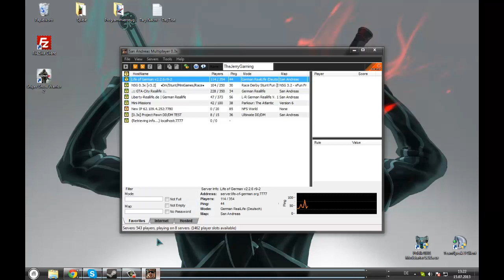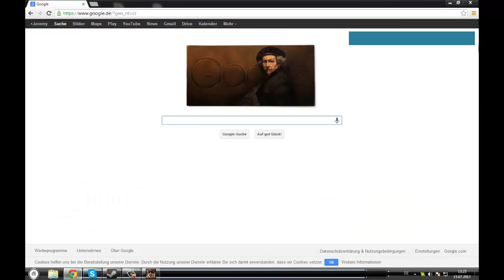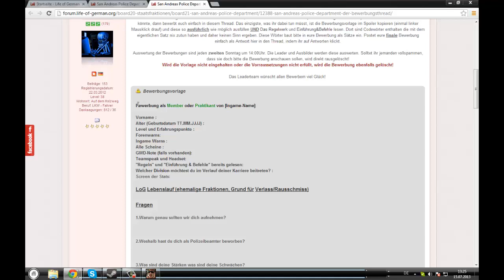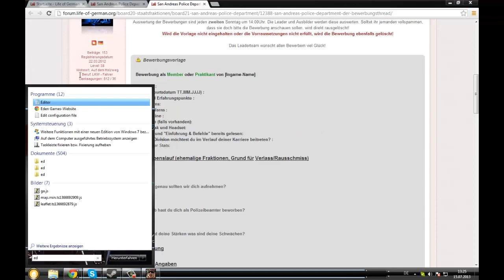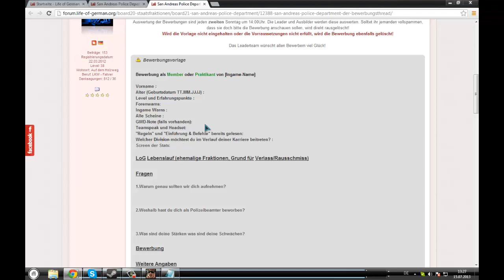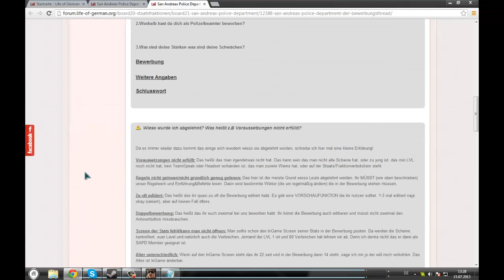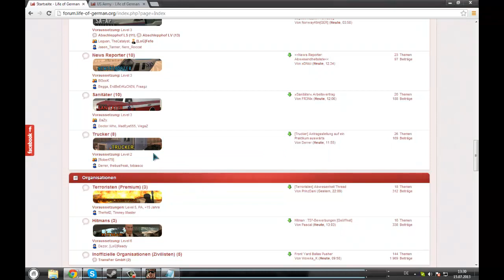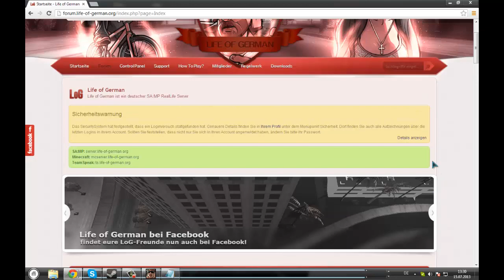Wie bewierbt man sich in einer LoG Fraktion richtig? - Turorial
Mode:     German RealLife (Deutsch)
Map:      San Andreas